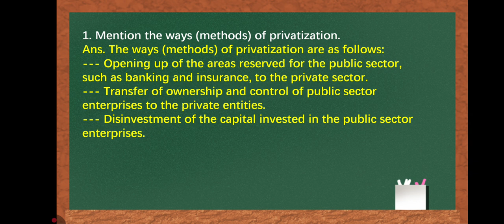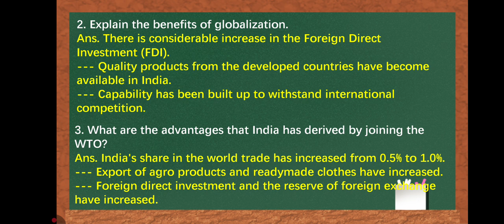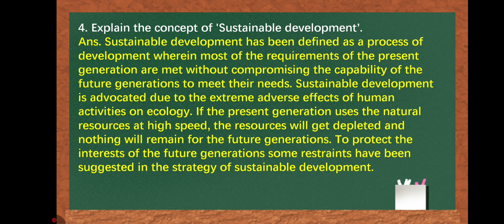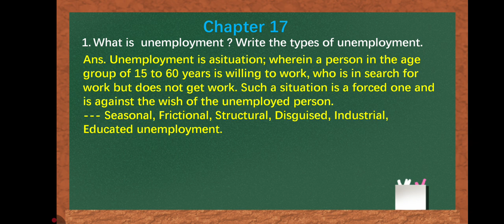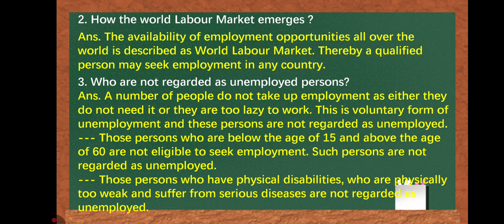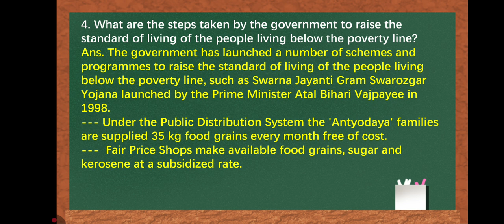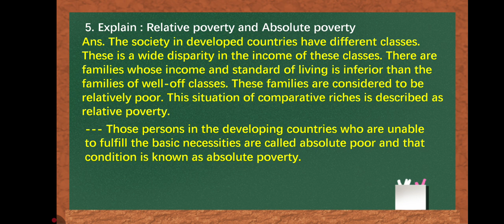Class 10 Social Science | Vikas First Test Assignment 2025 Solution Sec. B Ch 16, 17 English Medium